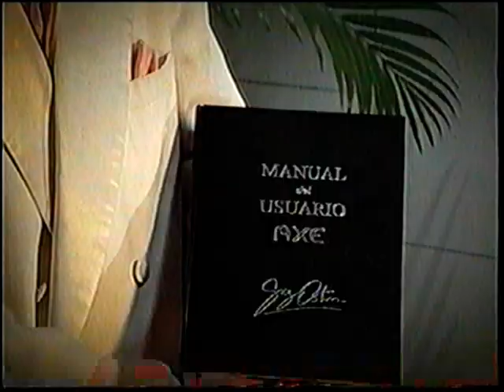Tanda Publicitaria Canal 9 - Noviembre 2003 (Parte 09/10)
Calidad: LP
Año: 2003

Durante la transmisión de "Polémica en el Bar"
La tanda incluye:

- Axe (Manual de usuario - Hotel)
- Malos & Entendidos
- Rayovac
- Buscapina (|el spot original y completo|)
- Coto
- Pantene
- Rayovac
- Easy lo hacés vos
- Coto
- Fanáticas!
- Tele Kino
- Infocampo
- Criollitas
- ID (naranja)